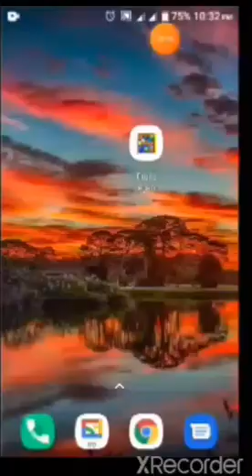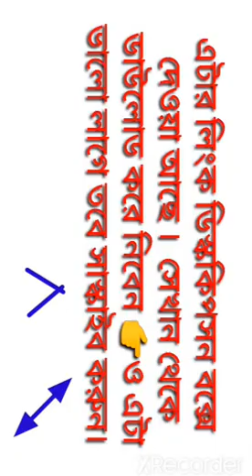friutslegend@baroigati man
friutslegend
ফ্রিউতস্লেগেন্দ

krugames, Funny Fruit Splash, Funny Fruit Splash Android, Funny Fruit Splash Android Gameplay, Funny Fruit Splash Gameplay, Funny Fruit Splash Game, Funny Fruit Splash for Android, Games